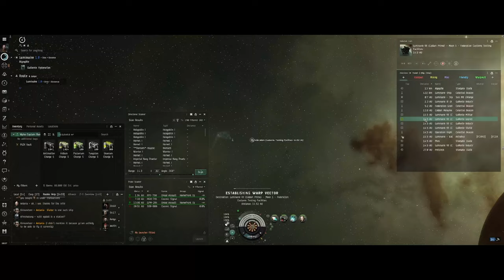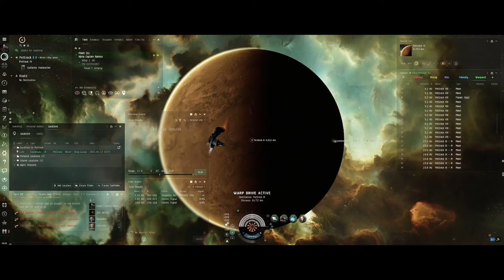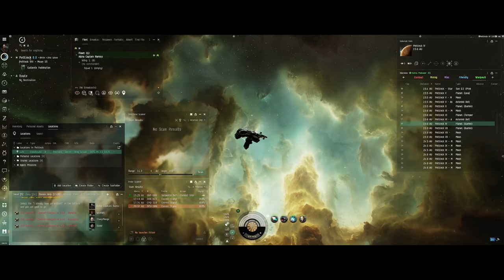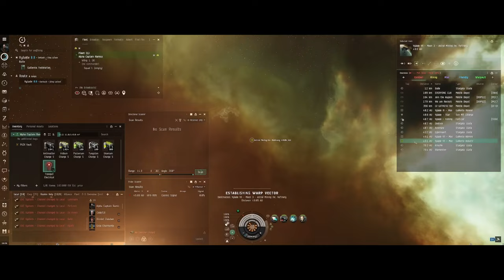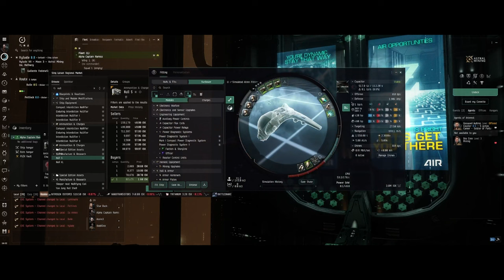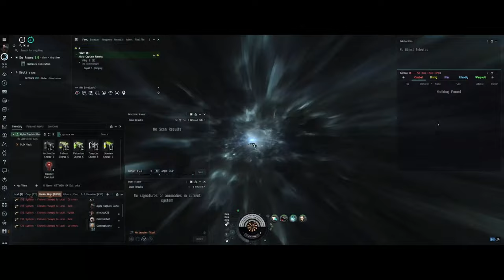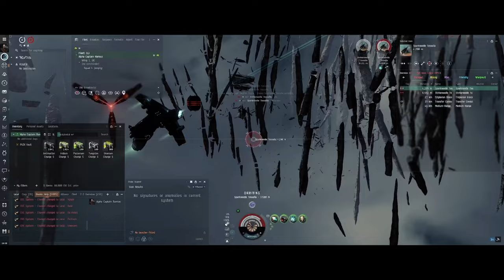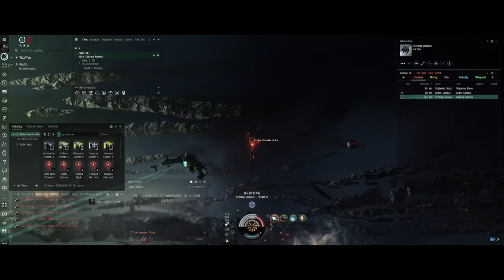EVE Online Chronicles: Alpha Captain Ramius EP6 - Mastering Tranquil Electrical Abyssals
Welcome to Episode 6 of my EVE Online series, where I, Alpha Captain Ramius, delve into the depths of Tranquil Electrical Abyssals. This episode is packed with crucial tips and strategies for new and experienced pilots looking to conquer these challenging environments.

🌩️ Episode Focus:

An in-depth guide on how to prepare for and successfully navigate Tranquil Electrical Abyssal sites.
Emphasis on the importance of fitting your ship correctly before undocking. The right fit can make the difference between triumph and disaster.

A detailed discussion on the significance of EM (Electromagnetic) damage and resistances in these sites. This type of damage is prevalent in Electrical Abyssals, and preparing your ship to handle it is vital.

Tips for Alpha Pilots new to EVE Online: I highlight the importance of investing time in skill training to enhance your ship's resistance, especially against EM damage. This can dramatically increase your survival rate and efficiency in these sites.

📚 Skill Enhancement Tips:

Focus on skills that boost your ship's shield and armor resistances, particularly against EM damage.
Train in skills like Shield Operation, Shield Management, Armor Layering, and Hull Upgrades to improve your ship's durability.
Consider skills that improve your capacitor management, as energy is crucial in sustaining your defenses and offensive capabilities in Abyssal sites.

💡 Pro Tips:

Always run a few simulations in the fitting tool to test different setups and find what works best for your playstyle and skill level.

Start with lower-tier Abyssal sites and gradually move to higher tiers as you gain confidence and improve your skills and ship fittings.

Pay attention to the timer in Abyssal Deadspace. Time management is crucial to avoid getting trapped and losing your ship.

🚀 The EVE Online Journey:

EVE Online offers an exhilarating and challenging experience for players of all skill levels. As you progress, the game continually opens new avenues for exploration, combat, and earning potential.
For Alpha Pilots, the journey is as rewarding as it is for Omega Pilots. You can succeed in various aspects of the game with the right approach and dedication to skill development.
In this episode, I share my experience and learnings from running Tranquil Electrical Abyssal sites. Whether you're a
Whether you are a newcomer to EVE Online or a seasoned pilot, these insights will help you navigate these sites more effectively, enhancing your gameplay experience and in-game earnings.

Remember, EVE Online is a game of strategy, skill, and, sometimes, a bit of luck. You can turn every challenge into an opportunity by continuously learning and adapting. So double-check your fit, plan your skills, and embrace the adventure that awaits in the depths of Abyssal Deadspace.

Join me, Alpha Captain Ramius, as I take you through these electrifying depths. Please share your own experiences and tips for tackling Abyssal Deadspace, and let's continue to learn and grow together in this dynamic universe.

Your support and feedback are invaluable. Fly safe, and see you in the stars!